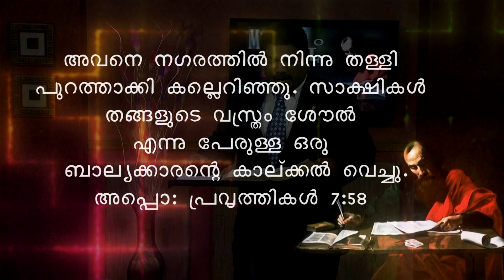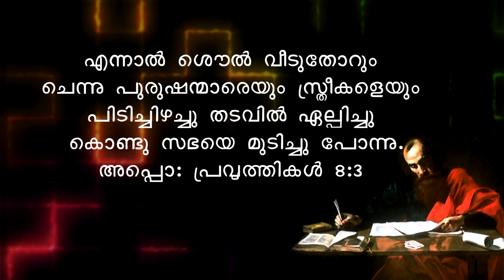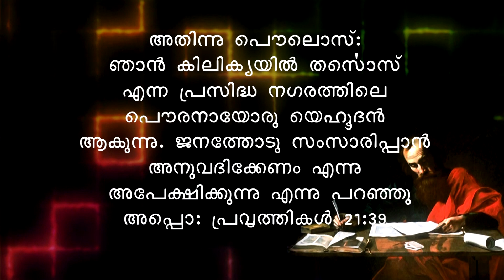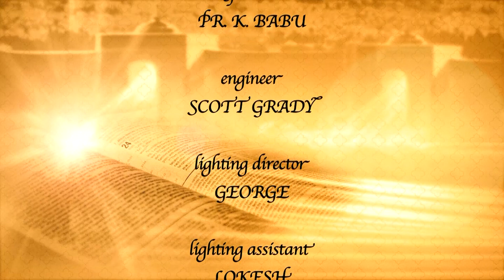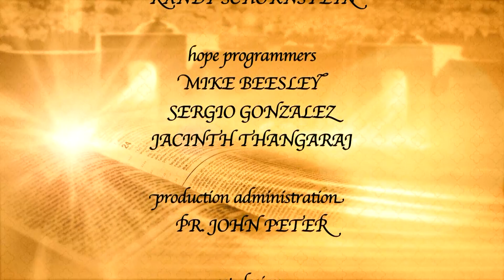01 Ministry of Paul | Who is Paul | Babu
Paul never implied that his mission must be accredited by miracle, though he accepts these wonders as divinely given. His epistles have an enormous influence on Christian even today. Learn more about his ministry with Pr. K. Babu.

Series: Ministry of Paul
Speaker: Pr. K. Babu